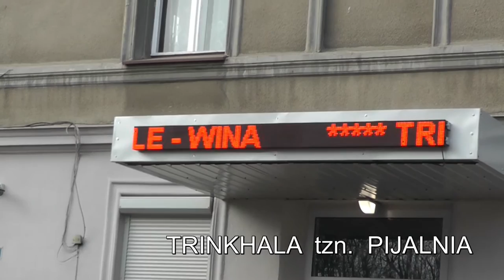Mikołów - TRINKHALA tzn. PIJALNIA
W wolnym tłumaczeniu Trinkhala to Pijalnia